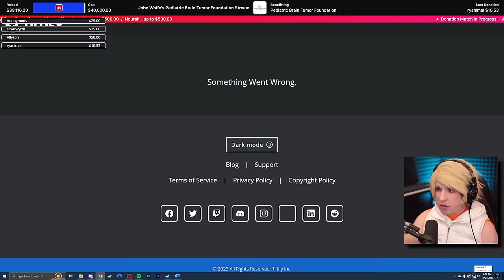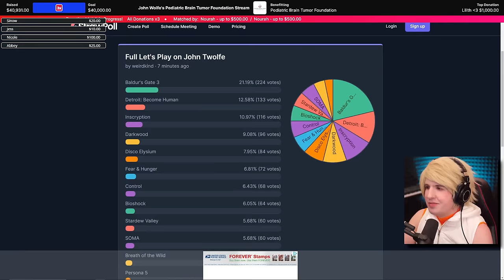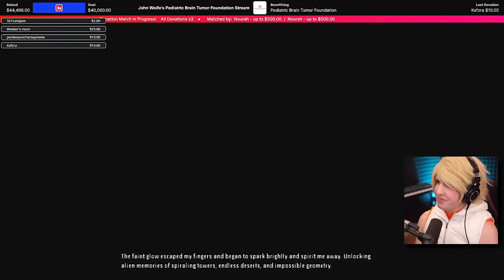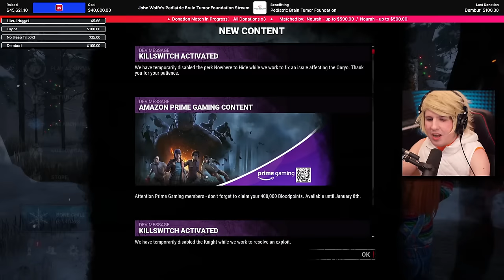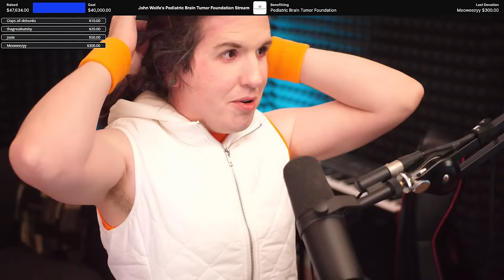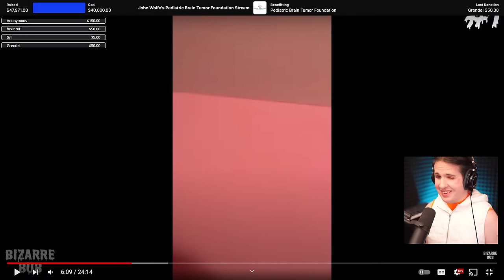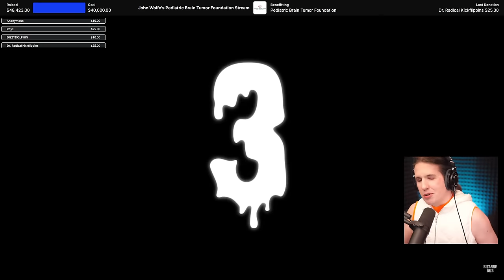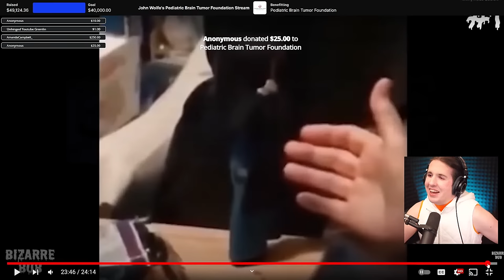CHARITY STREAM - Pediatric Brain Tumor Foundation !donate [Part 2]